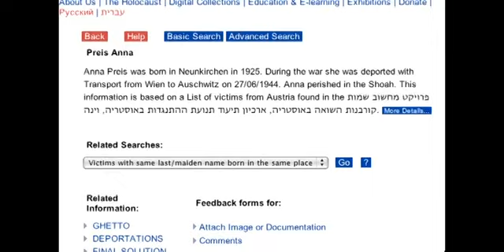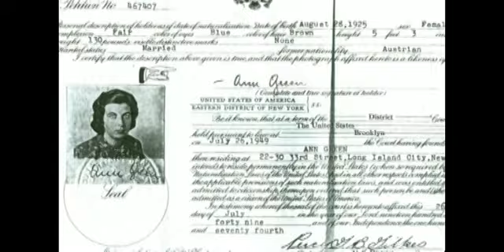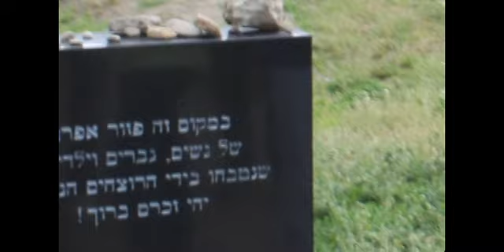Nanny's Untold Story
01-23-11: Student makes video about grandmother's story in Auschwitz.